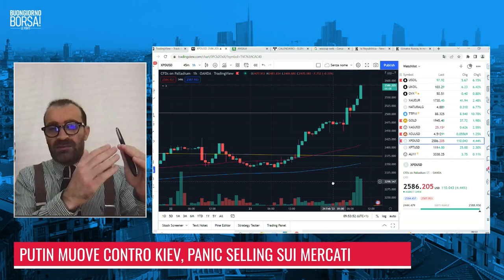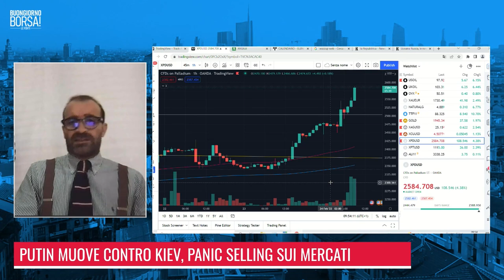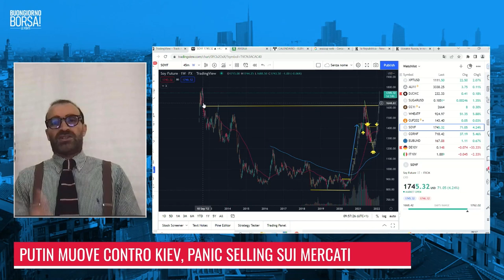LA RUSSIA INVADE L'UCRAINA: GAS +33%, PETROLIO OLTRE I 100$! FIAMMATA DEI PREZZI DI GRANO E MAIS